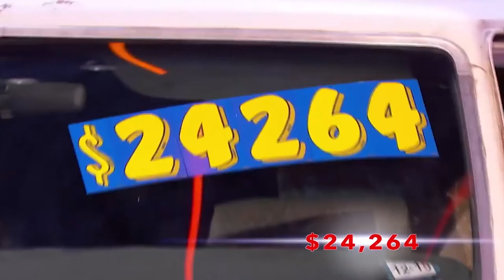1 - Introduction | Mike's Amazing Math & Memory Games for Families at Home